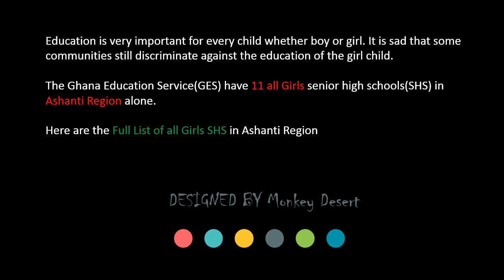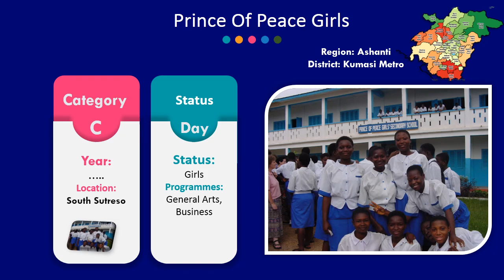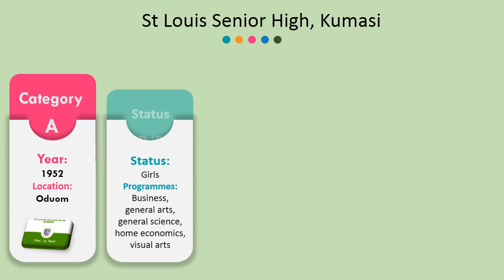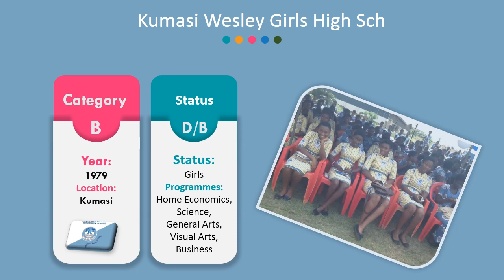Full List of all 11 Girls Schools (SHS) in Ashanti Region (programmes, boarding status, district )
This video is about all girls schools in Ashanti region base on their programmes, district and boarding status.
St. Mary's Girl's Senior High,
Konongo SHS,
Afua Kobi Ampem Girls' Senior High,
Kumasi Girls Senior High,
Serwaah Nyarko Girls' Snr. High,
Kumasi Wesley Girls High Sch,
St. Monica's Senior High,
Mampong Girls SHS,
T. I. Ahmadiyya Girl's Senior High,
Asokore Girls SHS,

list of girls schools IN aSHANTI rEGION,
Ashanti region girls schools,
female schools at ashanti region,
girls schools in Ghana,
monkey desert,